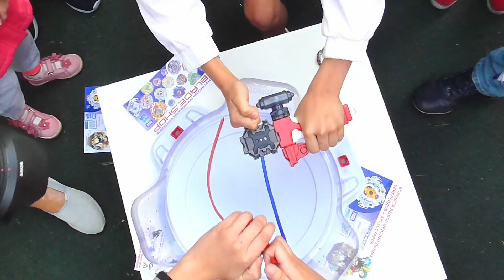Турнир Бейблейд / Блейдеры играют на чемпионате 2019 - Тестируем Zwei Longinus Dr Spiral’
Уличный турнир бейблэйд проводит детский канал Слава Стар и Никита Стар, Мишаня и другие ребята принимают участию в чемпионате по Бейблейд.

Мишаня играет бейблейд Геркулес против бейблейд Карающий Джокер Бейблейд 01:14

Слава Стар играет Бейблейд феникс против Бейблейд арчер геркулес 03:15

Никита Стар Играет бейблейд феникс против бейблейд феникс 05:05